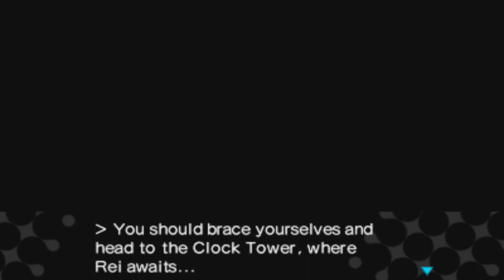Persona Q: Shadow of The Labyrinth Ep 76: The Clocktower Spider